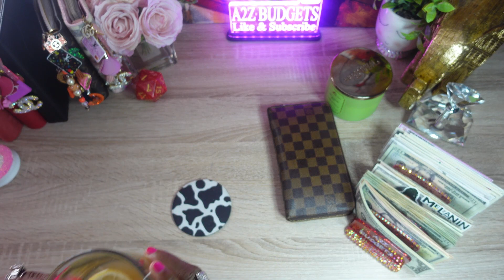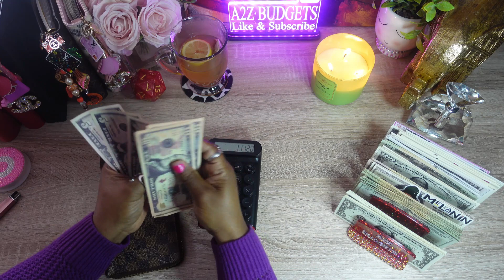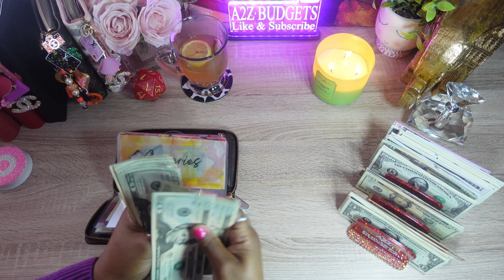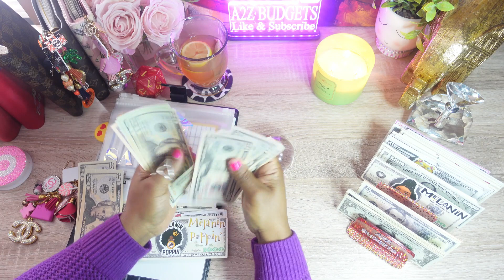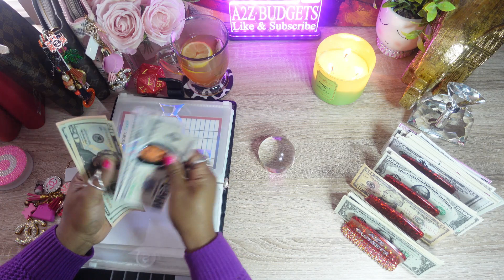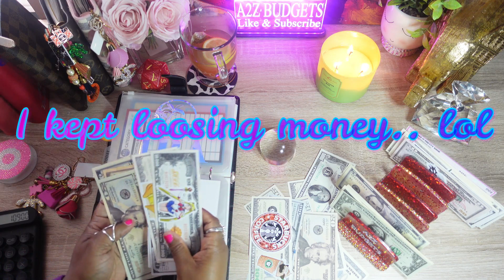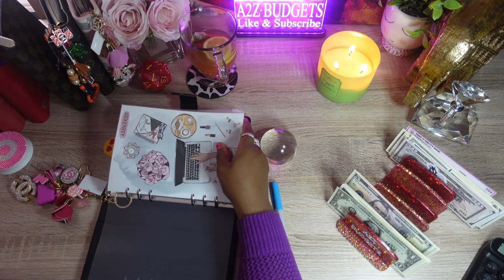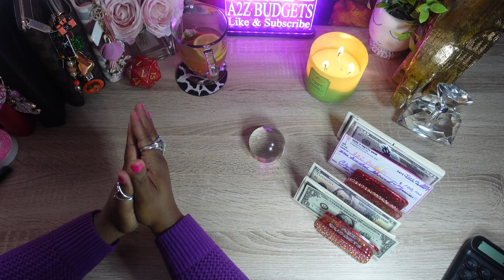CASH STUFFING MY WALLET & HPB over $11, 200| Let's talk Investing, Ira & Retirement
Hi Everyone! How are you?... Thanks for clicking on my video and stopping by to support me 🤑Let's talk IRA's, Investing and Retirement...🙏🏽❤️

If you share, like. If you comment, introduce yourself.

"Budgeting to live my best life!" Welcome, welcome to the A2Z Budgets family!

My Etsy Shop Listings Save With the Wheel, 1K Savings Jar & more.

My son has a YouTube channel as well! Show him some love on his channel too! The Link is below... Thank you🎶🎵💖 Lil Cornez🎼 @lilcornez678

Send me Happy Mail:
A2Z Budgets
Pine Lake, Ga.  30072